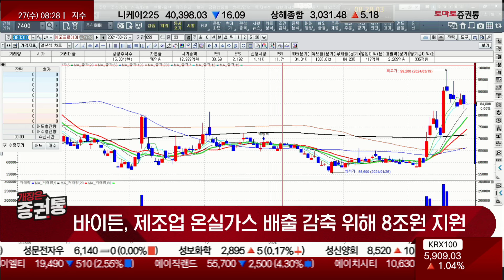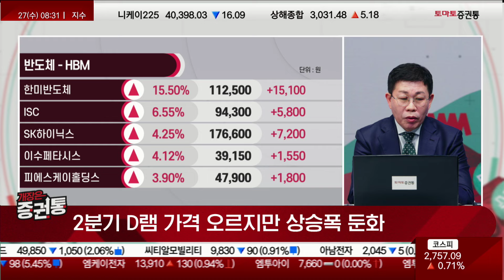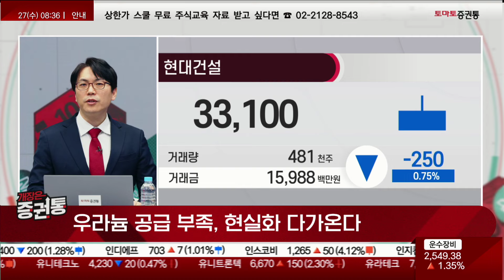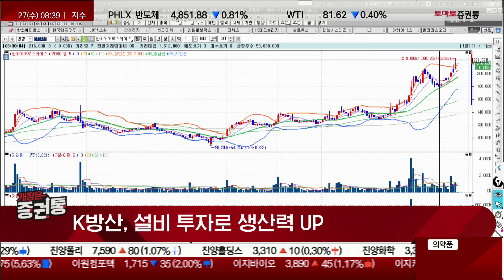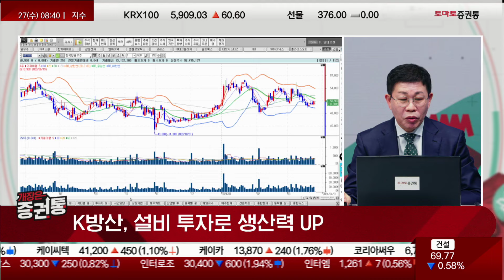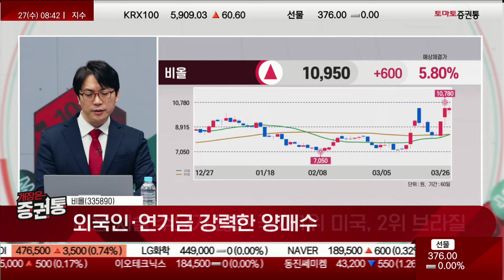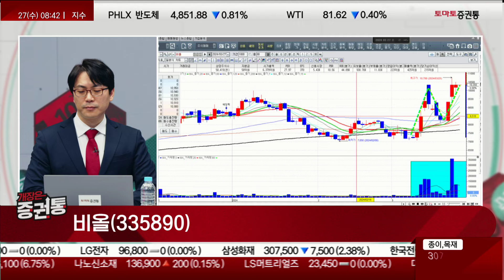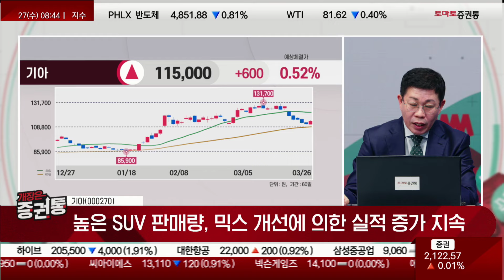'수주 대박' K-방산, 설비 투자로 생산력 확 키운다! 급등 전 포트에 담아야 할 종목은 바로 '이것'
진행 : 박상정
출연 : 최원재(토마토투자클럽)
출연 : 박수범 이사(아이에셋)
- 바이든, 제조업 온실가스 배출 감축 위해 8조원 지원
- 2분기 D램 가격 오르지만 상승폭 둔화
- 우라늄 공급 부족, 현실화 다가온다
- K방산, 설비 투자로 생산력 UP

기아(000270)
- 매 분기 영업익 10% 이상 유지
- 밸류업 프로그램, 주주환원 기대감
- 높은 SUV 판매량, 믹스 개선에 의한 실적 증가 지속

비올(335890)
- 주력 미용 장비 '실펌X' 중국 NMPA 승인 획득 공개
- 미용 시술 수요가 많은 국가 1위 미국, 2위 브라질
- 외국인·연기금 강력한 양매수

- 이슈 정리
- 테마 분석
- 종목 분석

- 개장 시황
- 급등주 분석